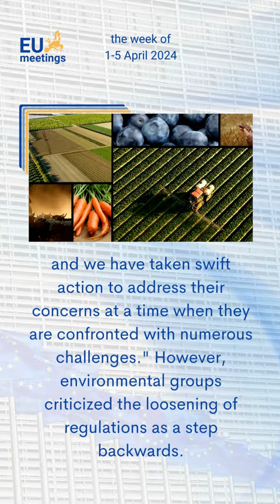Brussels Farmer Protests Turn Violent as EU Loosens Green Regulations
The week of 1-5 April 2024

According to Deutsche Welle, farmer protests in Brussels turned violent as agriculture ministers from EU countries met nearby to discuss revising proposals aimed at easing the ongoing agricultural crisis. Hundreds of tractors blocked streets close to EU headquarters, with protesters setting fires and throwing objects at police, who responded with tear gas and water cannons. One protester was arrested for throwing Molotov cocktails. Interior Minister Annelies Verlinden emphasized, "The violence, arson and destruction during the protests are unacceptable".

The ministers agreed to relax green regulations and reduce red tape for farmers to access subsidies under the Common Agricultural Policy, (CAP), a key demand of the protesters. Belgian Agriculture Minister David Clarinval, who presided over the meeting, stated "We have listened to our farmers and we have taken swift action to address their concerns at a time when they are confronted with numerous challenges." However, environmental groups criticized the loosening of regulations as a step backwards.